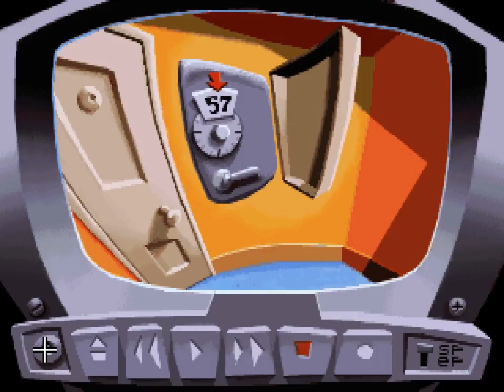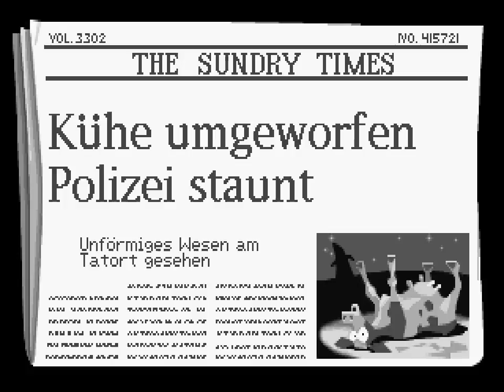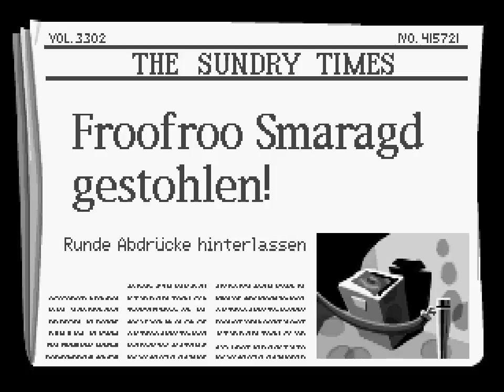Day of the Tentacle #04 ★ Stylisch neue Flagge für U.S.A. ★ Let’s Play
▸Zum Spiel:

Angelockt durch ein Telegramm startet Eierkopf Bernard mit seinen Mitbewohnern eine Befreiungsmaßnahme für die beiden Tentakel, die der psychopathische Dr. Fred in seinem Keller gefangen hält. Das Gelingen der Nacht-und-Nebel-Aktion soll fatale Folgen für die Zukunft des Planeten haben:

Purpur-Tentakel entpuppt sich als gefährlicher Mutant, der allen Warnungen zum Trotz das verseuchte Abwasser aus Dr. Freds Labor getrunken hat und nun mit Hilfe der Arme, die ihm danach gewachsen sind, die Weltherrschaft erringen möchte. Die beiden Tentakel waren also aus gutem Grund gefesselt!

Um das Missgeschick ungeschehen zu machen, müssen Bernard, Hoagie und Larverne mit Dr. Fred kooperieren. Er schickt er sie per Zeitmaschine Richtung Vergangenheit, um die Konterminierung des Abwassers rechtzeitig zu verhindern. Aufgrund der schwachen Materialbeschaffenheit seiner Erfindung (imitierter Diamant) schlägt die Zeitreise jedoch fehl und die drei Freunde werden unwillkürlich in der Geschichte verteilt.